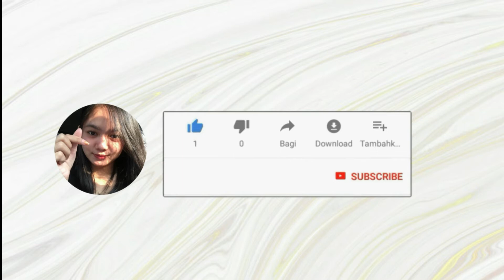Azalea bermainan ayunan dan jungkat-jungkit😍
Kalo kalian mau tanya” atau request video boleh dm instagram aku ya guys.